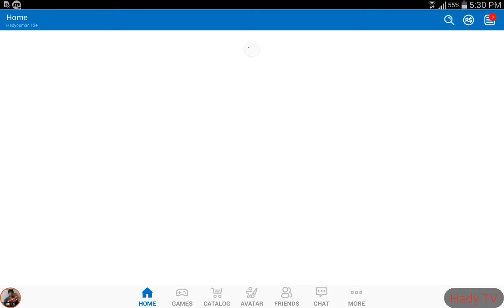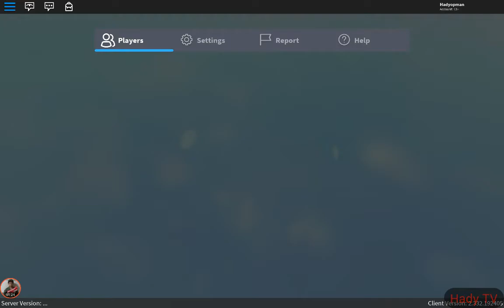Hady [TV] playing hello neighbour in roblox!!!